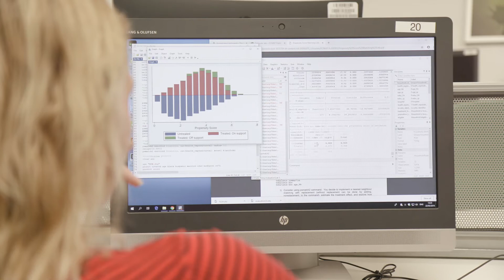MSc Economics at the University of Sheffield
Watch Dr Mark Bryan and our student Nathan Price about studying the MSc Economics at the University of Sheffield